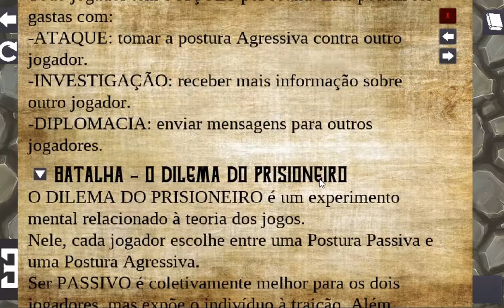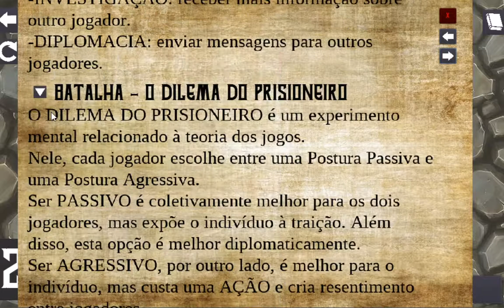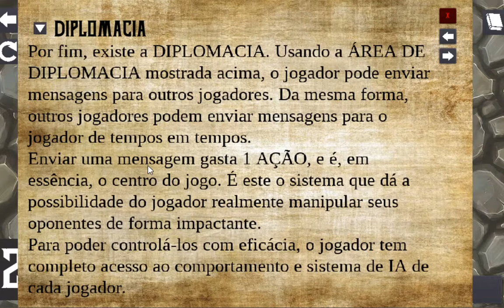The Long Game - Explicação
THE LONG GAME é um jogo de diplomacia medieval contra 3 NPCs com personalidades vastamente diferentes. Durante 6 rodadas, enfrente seus oponentes no Dilema do Prisioneiro, investigue seus históricos de partidas contra outros jogadores e influencie-os compartilhando informações ou contando mentiras.

AÇÕES
Todo jogador tem 3 ações por round. Elas podem ser gastas com:
-Ataque: tomar a postura Agressiva contra outro jogador.
-Investigação: receber mais informação sobre outro jogador.
-Diplomacia: enviar mensagens para outros jogadores.

BATALHA - O DILEMA DO PRISIONEIRO
O Dilema do Prisioneiro é um experimento mental relacionado à teoria dos jogos.
Nele, cada jogador escolhe entre uma Postura Passiva e uma Postura Agressiva.
Ser Passivo é coletivamente melhor para os dois jogadores, mas expõe o indivíduo à traição. Além disso, esta opção é melhor diplomaticamente.
Ser Agressivo, por outro lado, é melhor para o indivíduo, mas custa uma Ação e cria resentimento entre jogadores.

INVESTIGAÇÃO
Investigar um jogador pode ser muito útil para obter dicas de como ele vai agir durante o Dilema do Prisioneiro. Isso revela três informações:
1- Sua quantidade de pontos.
2- Suas últimas partidas contra todos os outros jogadores.
3- Sua relação (opinião) com todos os outros jogadores.
Investigar gasta 1 Ação.

DIPLOMACIA
Por fim, existe a Diplomacia. Usando a Área de Diplomacia mostrada acima, o jogador pode enviar mensagens para outros jogadores. Da mesma forma, outros jogadores podem enviar mensagens para o jogador de tempos em tempos.

Enviar uma mensagem gasta 1 Ação, e é, em essência, o centro do jogo. É este o sistema que dá a possibilidade do jogador realmente manipular seus oponentes de forma impactante.
Para poder controlá-los com eficácia, o jogador tem completo acesso ao comportamento e sistema de IA de cada jogador.

CARACTERÍSTICAS E JOGADORES
Este jogo também vem com um documento detalhando o perfil de cada jogador. Eles estão divididos em três partes:
-Relações Iniciais: suas relações iniciais com outros jogadores.

-Características: traços de personalidade que governam, entre outras coisas, como eles reagem a eventos e informação.

-Prioridade de Ação: uma lista de ações que o jogador pode tomar. Eles vão sempre tomar a primeira ação da lista a não ser que isso seja impossível e/ou redundante. Nesse caso, eles movem para a próxima ação da lista e repetem o processo.